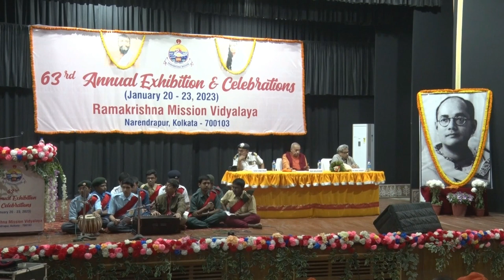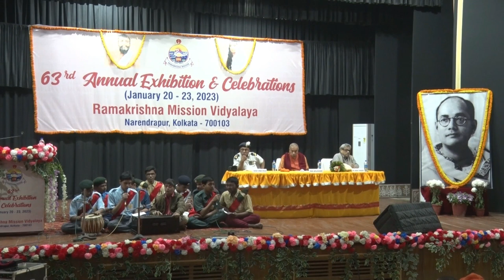Chorus Song: Students of the Senior Section, Ramakrishna Mission Vidyalaya Narendrapur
Chorus Song: Students of the Senior Section, Ramakrishna Mission Vidyalaya Narendrapur II Netaji Subhas Chandra Bose Jayanti - Ramakrishna Mission Ashrama Narendrapur